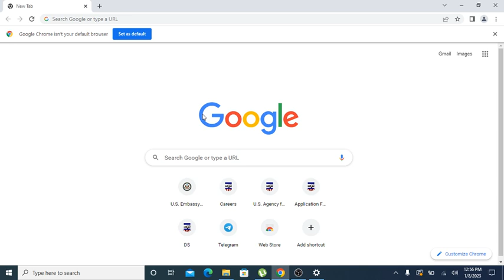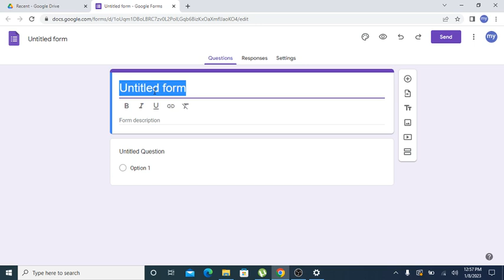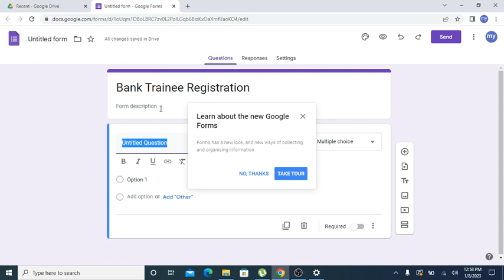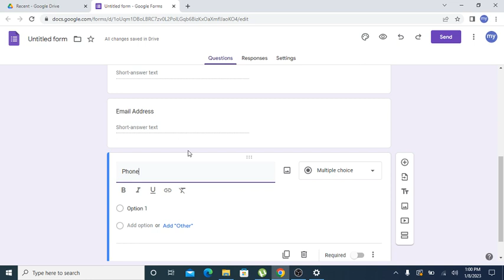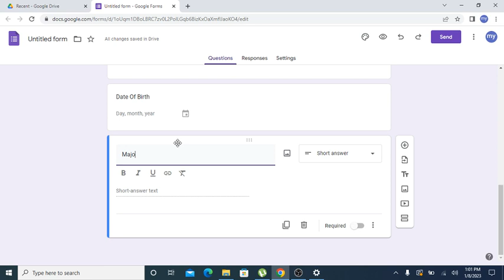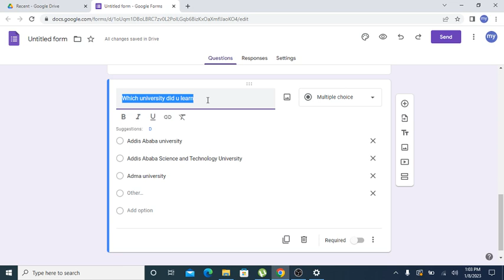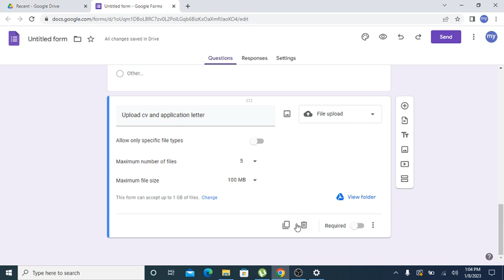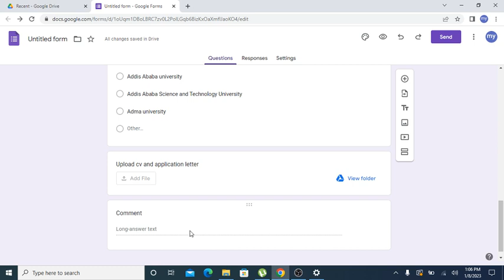Google እንደት መጠቀም እንቸላለን በአማረኛ ? How to use google forms in Amharic ??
ጎግል ፎርም እንደት መጠቀም እንቸላለን a brief description of how to use google forms.google education ethiopia education information bank googleplay @Google @GoogleDrive@drive @HowToBasic#grade12 grade12exam @donkeytube.eshetumelese​